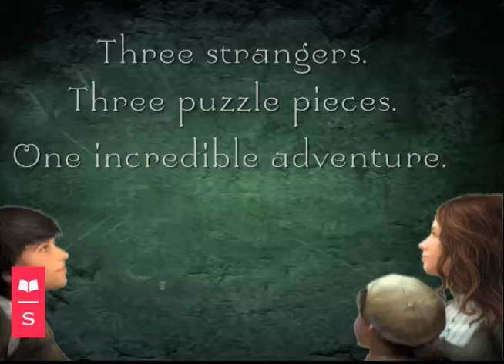Matthew Kirby THE CLOCKWORK THREE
Matthew J. Kirby THE CLOCKWORK THREE--his brilliant debut novel about three children, an enchanted green violin, and an automaton come to life.